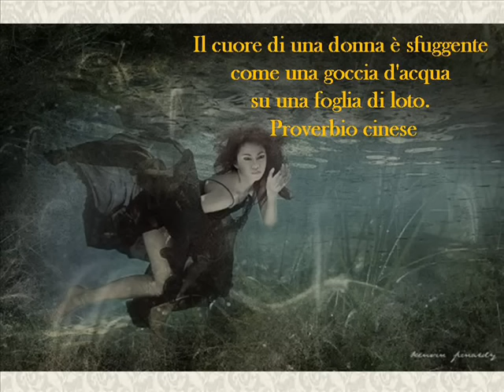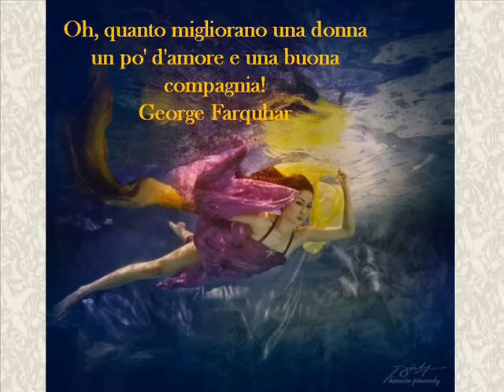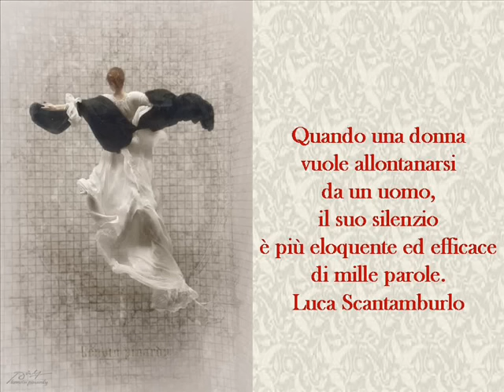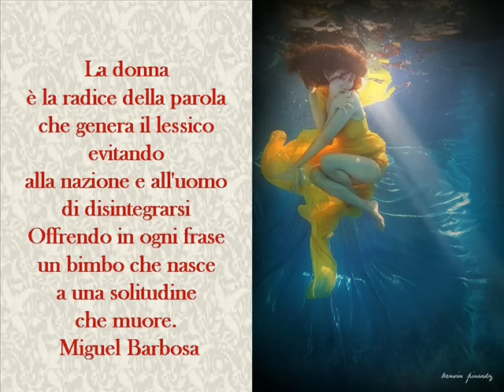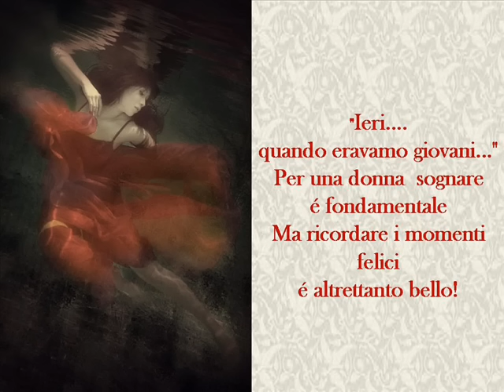Aforismi sulle donne